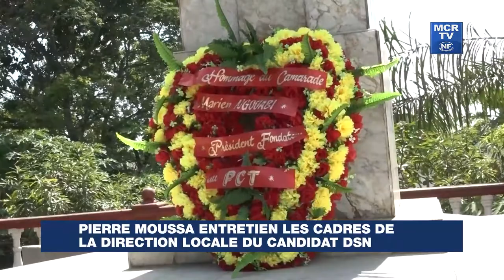Pierre Moussa entretien les Cadres de la Directions Locales du Candidat DSN